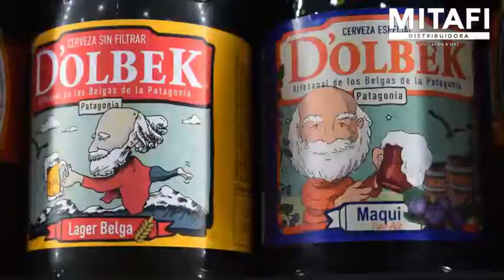Spot realizado para Mitafi distribuidora - Área cervezas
Cámara y edición - Lestter Mofre.